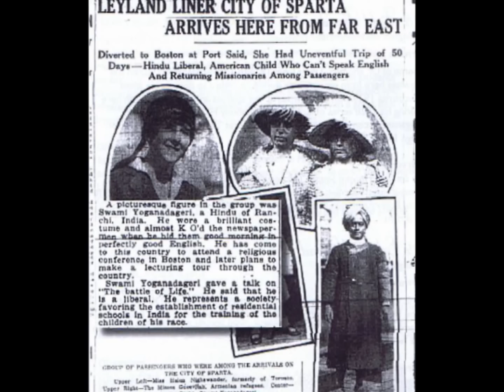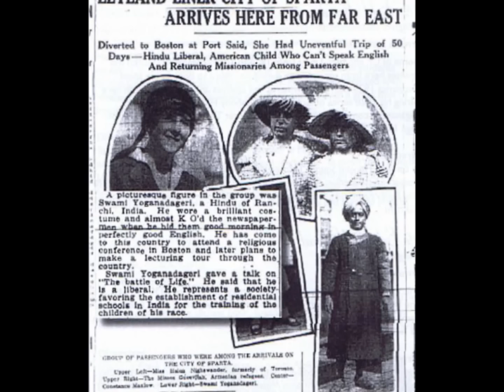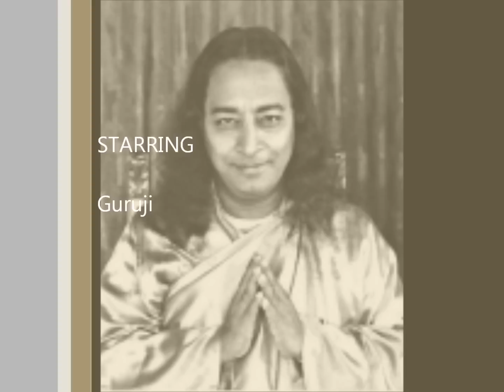Tero Naam (Your Name)...Yogananda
Chanted by SRF/YSS Nuns & Monks

Tero naam
 (Your name)
 saacha naam
 (True name)
 Ram Ram Ram Ram jai jai Ram
 (Ram Ram, victory to Ram)

Tero dhyaan
 (meditating on you)
 deve gyan
 (gives knowledge)
 kar de door janam janam ka agyaan (2)
 (removes ignorance of all lives)

Tu hi daata
 (you are the giver)
 Tu vidhaata
 (you are the Lord)
 Ho atoot tera mera naata, Ram
 (May Your and my bond/relation be unbreakable)

Har pal simare jo Ram naam
 (One who remembers/chants Ram's name every moment)
 Ram Ram Ram Ram...
 Jai Jai Ram, Jai Jai Ram

 Kar de mukt janam maran se unko Ram
 (Ram liberates them from birth and death)